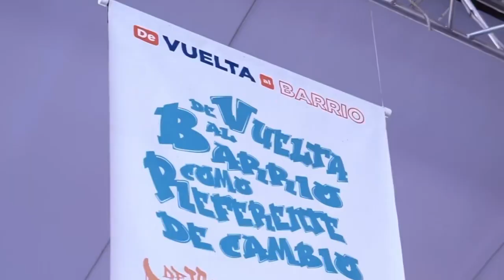La periodista Millizen Uribe es un referente en el barrios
La periodista @MillizenUribe es un referente de que en los barrios hay miles de ciudadanos que desde ejercicio profesional y fundamentados en valores, están comprometidos con lo mejor para el país. Ella es una hija de Villa Consuelo que dice sí a